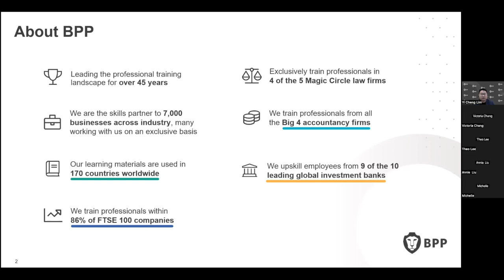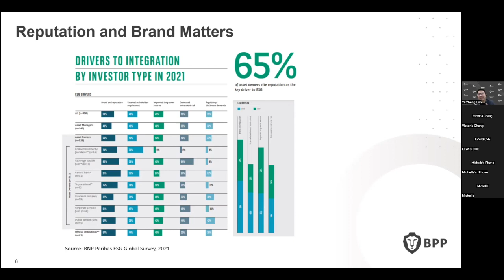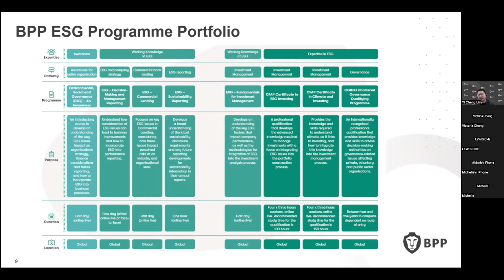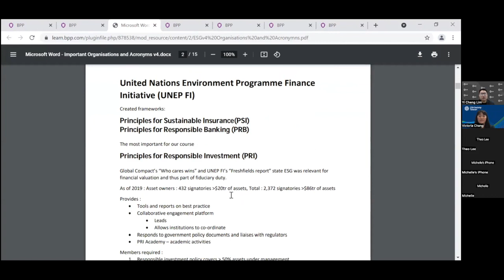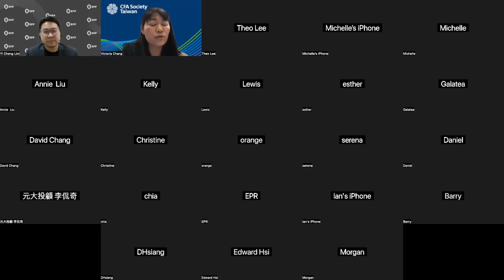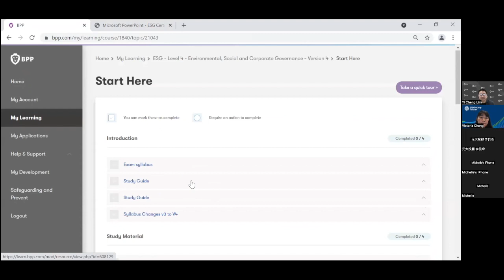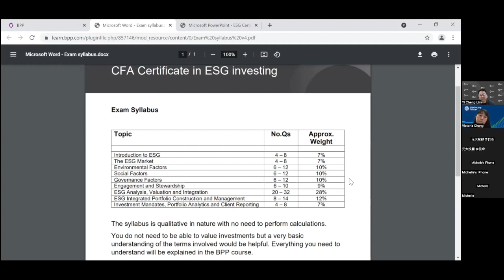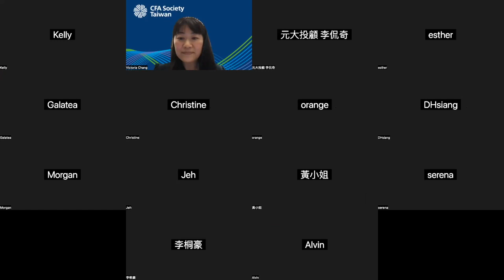Webinar: Meeting ESG Skills Demand of APAC Financial Institutions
Webinar Recording
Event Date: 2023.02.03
Presentation: Meeting ESG Skills Demand of APAC Financial Institutions
Speaker: Yi Cheng Lim / BPP Education